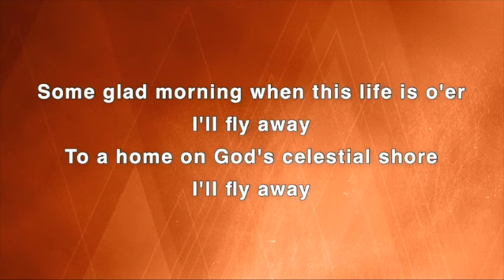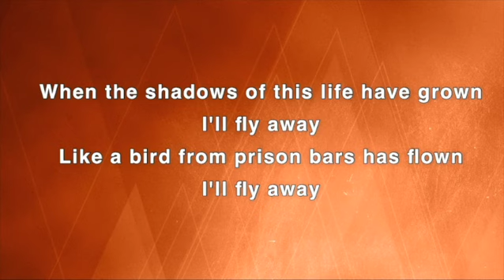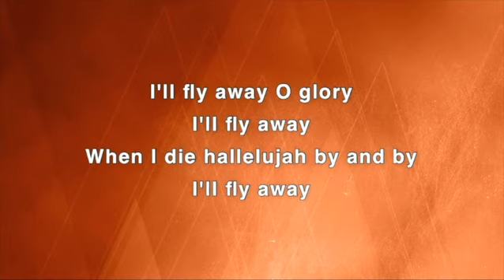Wednesday Night Service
Wednesday PM Service | Pastor Cody Mansfield
Adult Bible Study on 1 Timothy